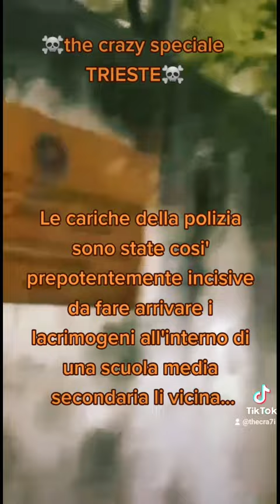SPECIALE TRIESTE/ LA MATTINATA/ 18 OTTOBRE🥰